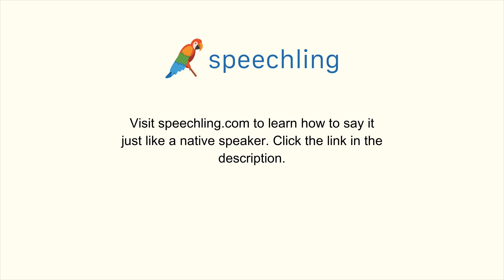How to say "Obvious" in Spanish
Male Voice:
Obvio

Female Voice:
Obvia

Male Voice Translation:
Obvious

Female Voice Translation:
Obvious